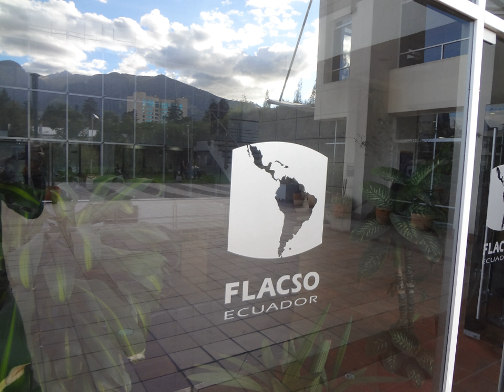Latin American Social Sciences Institute | Wikipedia audio article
00:01:33 Notable people

- Socrates

SUMMARY
The Latin American Social Sciences Institute or Latin American School of Social Sciences (Spanish: Facultad Latinoamericana de Ciencias Sociales or FLACSO) is an inter-governmental autonomous organization for Latin America and the Caribbean dedicated to research, teaching and spreading of social sciences.
It was created on April 17, 1957, following a UNESCO initiative at the Latin American Conference on Social Sciences in Rio de Janeiro. Current members include: Argentina, Bolivia, Brazil, Costa Rica, Cuba, Chile, Ecuador, Honduras, Guatemala, Mexico, Nicaragua, Panama, Dominican Republic, Suriname and Uruguay.
Josette Altmann Borbón, a historian and former First Lady of Costa Rica, was elected Secretary General of FLACSO in June 2016. She succeeded Manuel González on July 31, 2016.